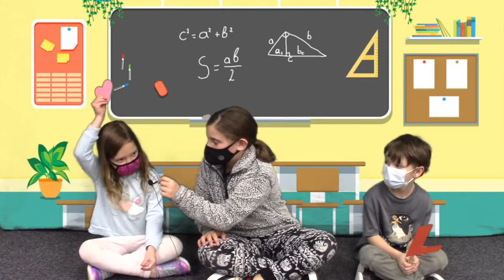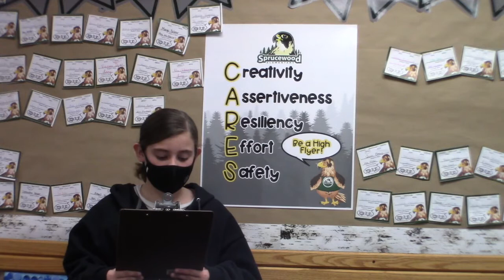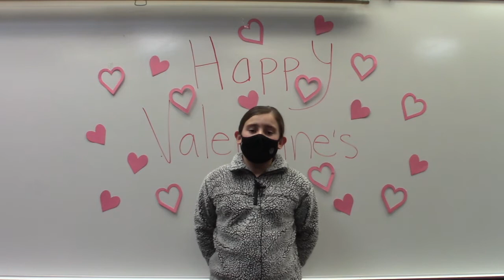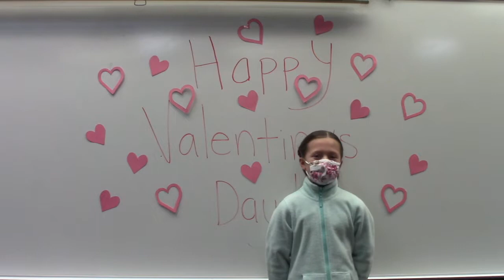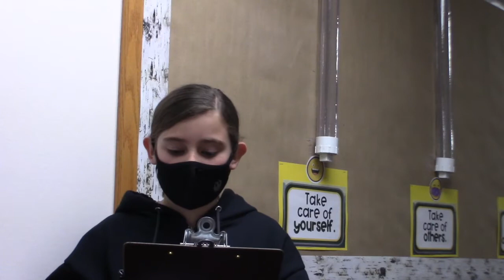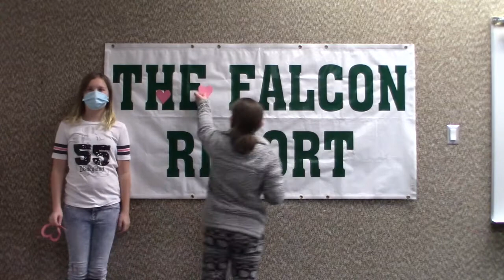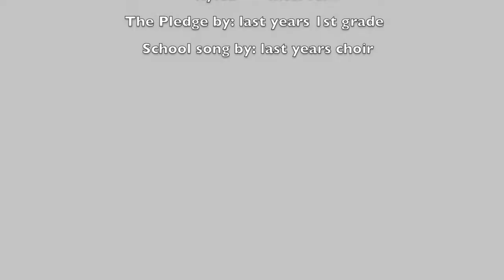8 February 2021